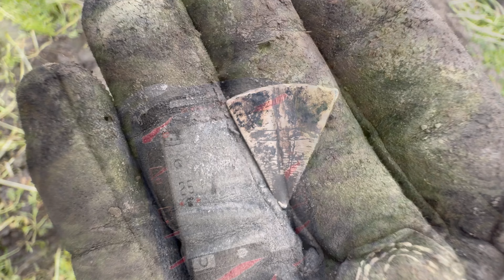Siste søk i 2023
Siste søk i 2023, finner litt merkelige gjenstander, en sølvmynt og en litt rar mynt, kommenter gjerne hva du tenker om den😁

Setter utrolig stor pris på vis du kan følge kanalen gi en like og kommentere på videoen🙂